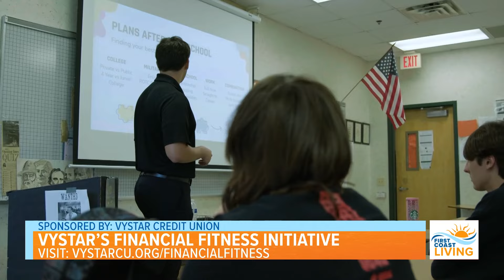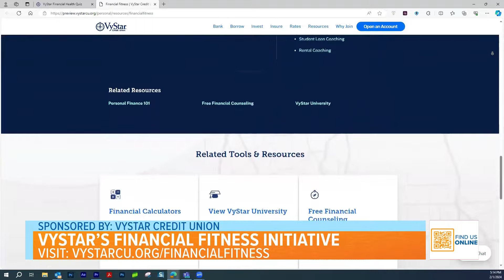VyStar's Financial Fitness Initiative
To take advantage of the new VyStar Financial Fitness initiative,